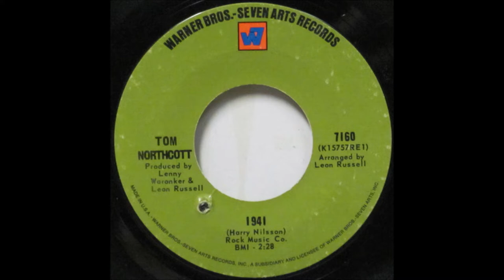Tom Northcott - 1941 (1968)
Tom Northcott – Other Times / 1941
Label: Warner Bros. Records – 7160
Format: Vinyl, 7", 45 RPM, Single
Country: Canada
Released: 1968

Label: Not On Label – none
Series: Lost Jukebox – Vol. 75
Format: CDr, Compilation, Unofficial Release
Country: US
Released:  Unknown